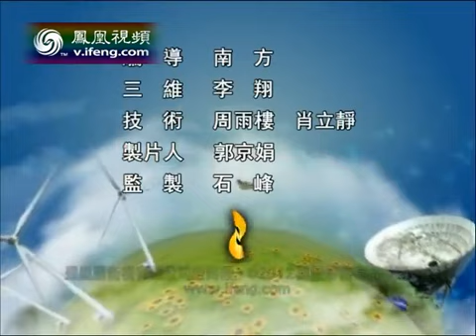地球宣言2012-03-27 日本311地震受害者 (二)